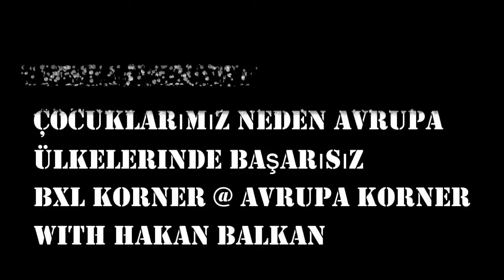10000000 980930692099332 8200373962966827008 n